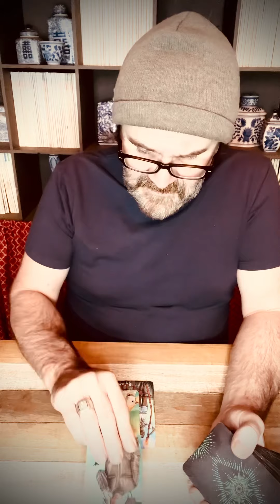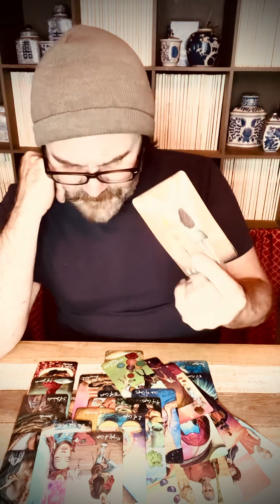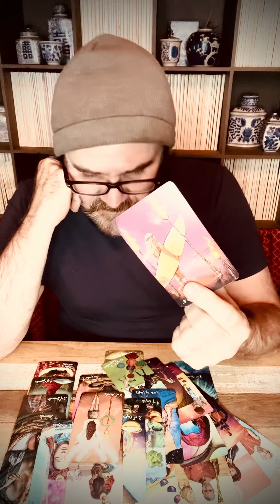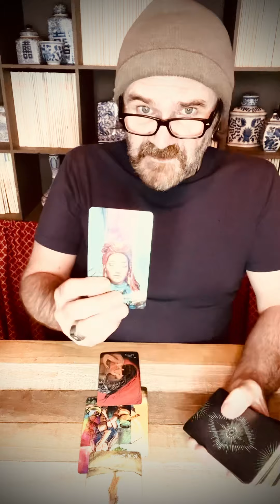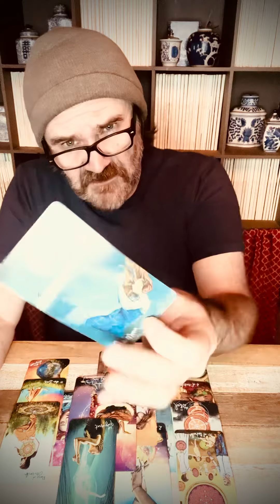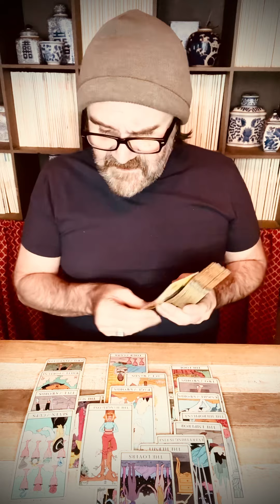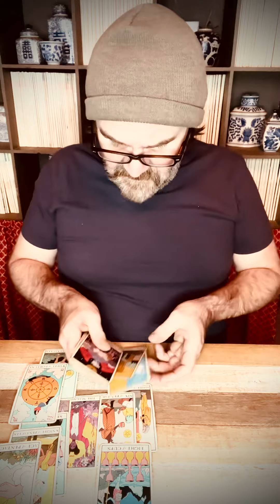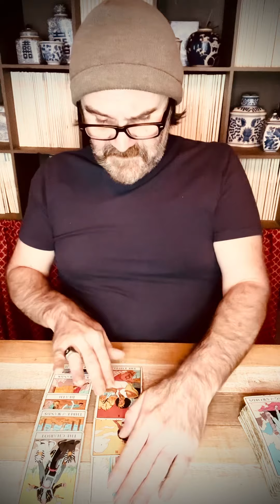Pisces 🧡 Good guidance around you. Who is this Scorpio around you, protecting you.